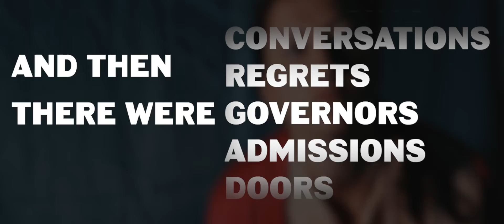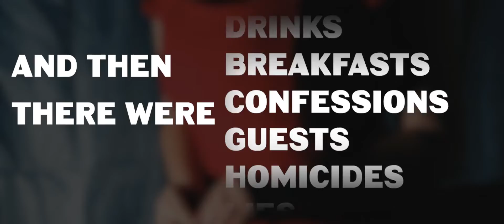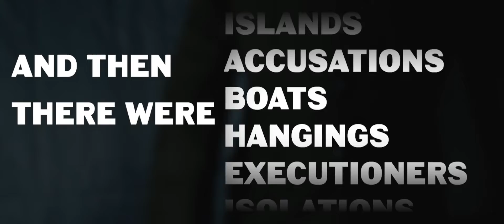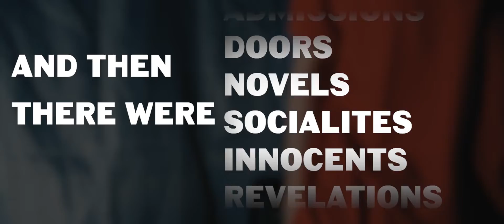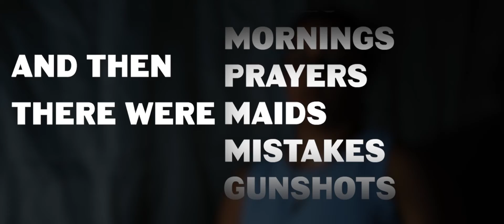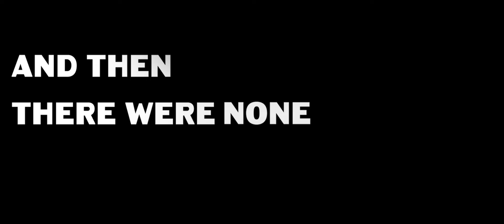And Then There Were None by Agatha Christie - Presented by SUSU Theatre Group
AND THEN THERE WERE NONE by SUSU Theatre Group

This weekend (14th & 15th May) Theatre Group are staging a production of Agatha Christie’s ‘And Then There Were None’ in the Annex Theatre (located on campus).

Set on a remote island in Devon, 10 strangers are invited to a party by a mysterious host with an ever-changing name. With time running out and each guest being picked off one by one, can they figure out the real intentions of U.N. Owen? Or is the killer among them?

Either way justice will be served.

Tickets for £7 for students and £10 for adults. Performances will be at 13:00 and 19:30 on both days, you won’t want to miss it!